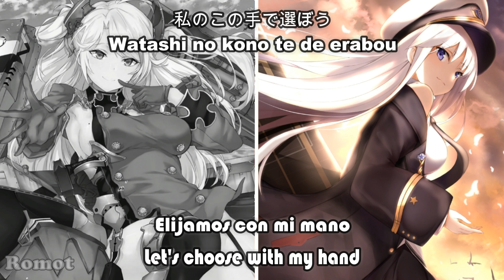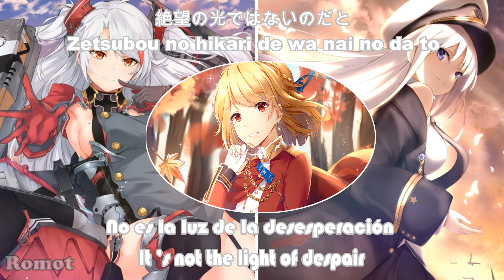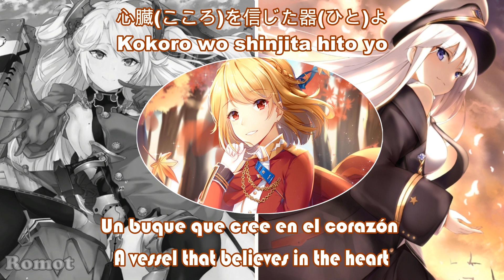悠久のカタルシス[Yuukyuu no catharsis] | Prinz Eungen , Enterprise and Wales| Sub English,Sub Español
Hellow

『Azur Lane Buddy Character Song Single Vol.1』

TV Animation (ANIME)
Prinz Eugen (CV. Sakura Ayane) & Prince of Wales (CV. Hashimoto Chinami)
Everlasting Catharsis

TVアニメーション
『アズールレーン』バディキャラクターソングシングル Vol.1
プリンツ・オイゲン(CV.佐倉綾音)、プリンス・オブ・ウェールズ(CV.橋本ちなみ)
悠久のカタルシス 〜プリンツ・オイゲン & プリンス・オブ・ウェールズ ver.〜

TV Animation (ANIME)
Enterprise (CV. Ishikawa Yui)
Everlasting Catharsis Vol.01
『アズールレーン』キャラクターソングシングル Vol.01
エンタープライズ(CV.石川由依)
悠久のカタルシス 〜エンタープライズ ver.〜